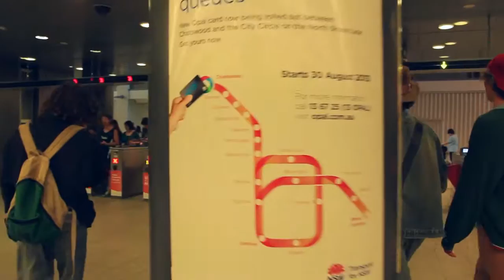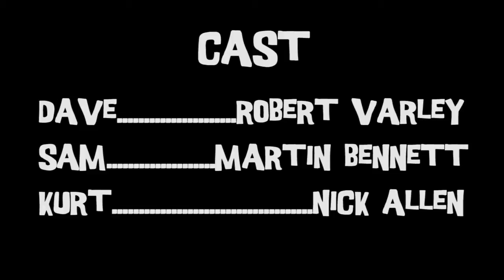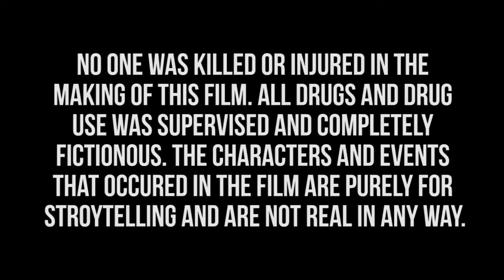'Resident Waif' - Short Film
A film about a bunch of waifs (otherwise known as homeless teens) that are involved in a very dangerous drug delivery across the towns of Sydney, which turns into something much more than they expected.

Shot and edited in only 2 days with an amazing crew that pushed out a film we never thought was possible.

Heroine - Velvet Underground (dedicated to rems)
Money For Nothing - Dire Straits
Wedding Theme (Ukraine) - A Hawk and a Hacksaw

Curled Films 2013.